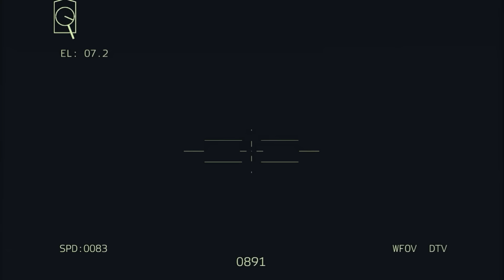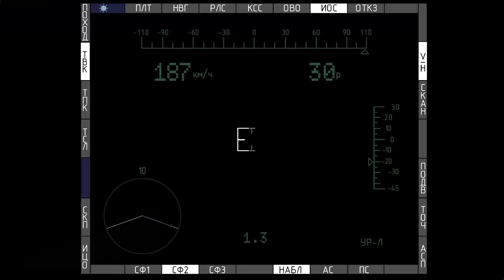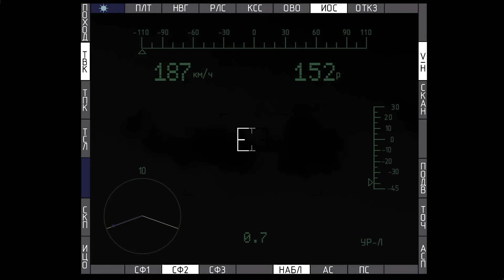Backed by U.S: UKRAINE ATTACK ON Russian Air Force Base!! Until Destroyed Level with the ground!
Today in Video MilSim Update: Backed by U.S: UKRAINE ATTACK ON Russian Air Force Base!! Until Destroyed Level with the ground!

Do you want to see more content on this channel ?
🤔 Comments.